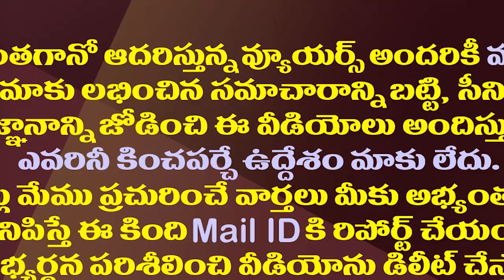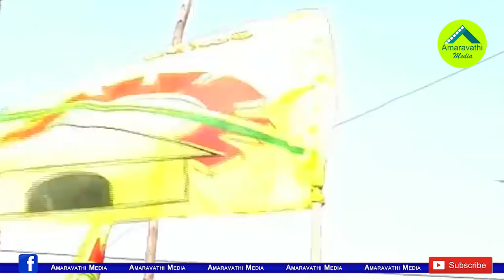వైసీపీ అడిగే ఈ ప్రశ్నకు చంద్రబాబు ఆన్సర్ ఇస్తారా?|Can Chandrababu Answer This Question Asked By YCP?